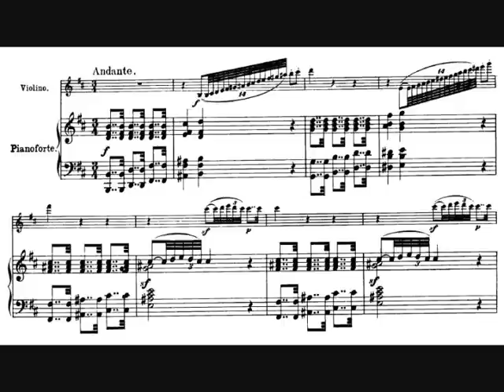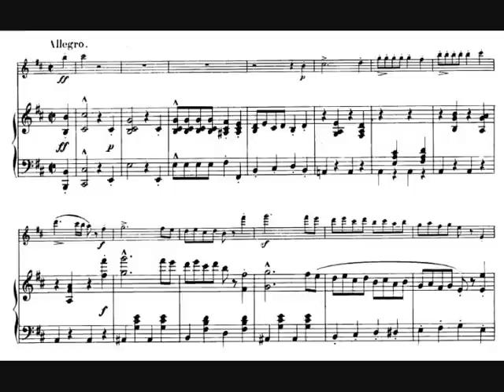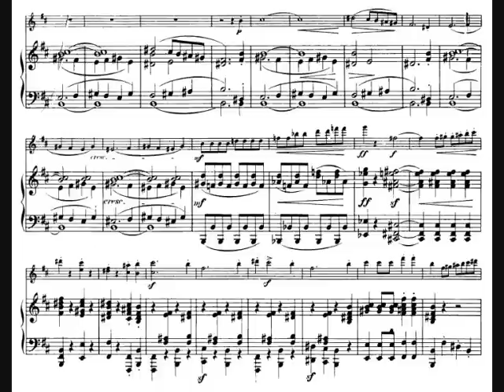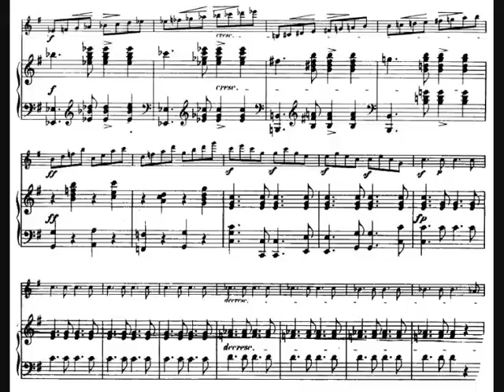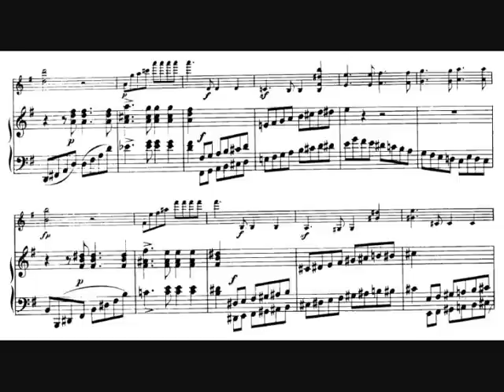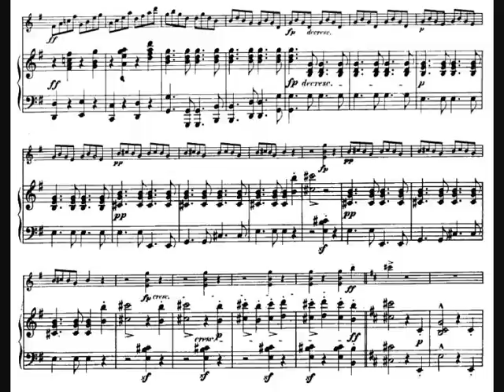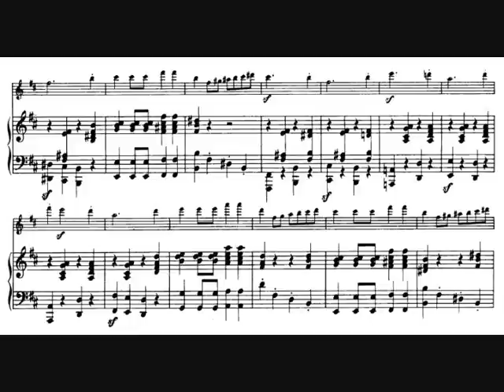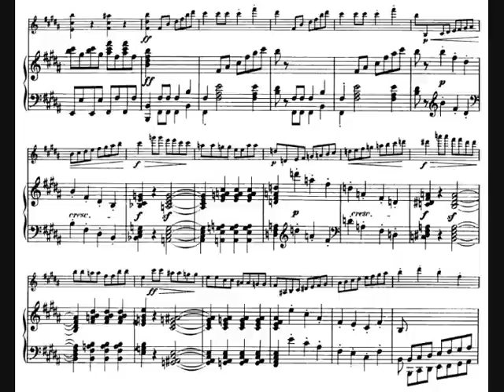Schubert, Rondo for Violin and Piano in B minor, D. 895, op. 70 (1826)